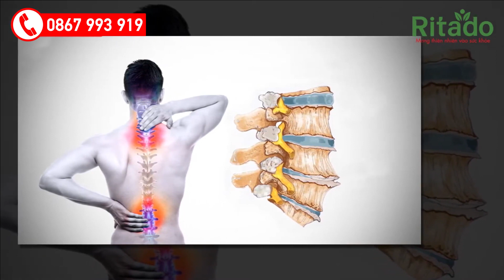Dấu Hiệu Thoái Hóa Cột Sống Lưng Là Gì?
DẤU HIỆU THOÁI HÓA CỘT SỐNG THẮT LƯNG LÀ GÌ? CÁCH ĐIỀU TRỊ HIỆU QUẢ
Những dấu hiệu thoái hóa cột sống thắt lưng:
- Đau mỏi vùng thắt lưng
- Cứng cột sống lưng
- Hạn chế tầm hoạt động
- Đau thần kinh tọa
- Đốt sống xuất hiện tiếng lục cục
- Biến dạng cột sống

Công Ty TNHH Thương Mại Quốc Tế Ritado
🏣 Địa Chỉ: 228B Bạch Đằng, P. 24, Q. Bình Thạnh, TP. Hồ Chí Minh